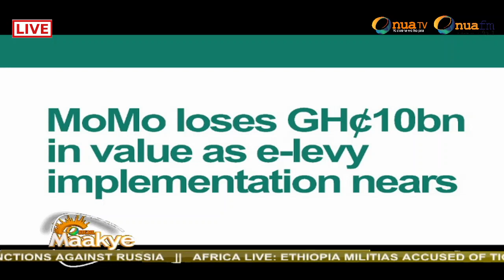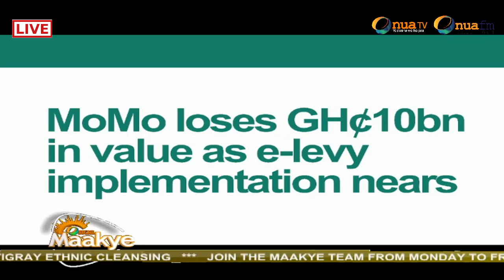Prez Nana Addo and his political members can never save the country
Prez Nana Addo and his political members can never save the country - Captain Smart on Ghanaian Youths to arise for the betterment of the country🔥🔥🔥🔥🔥🔥